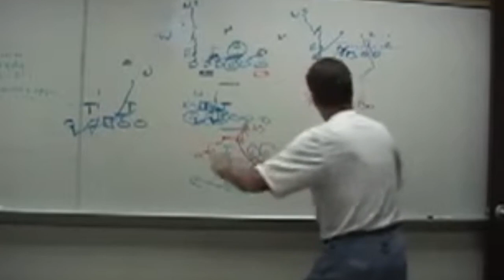The Evolution Of The Shanahan Zone Scheme With Mike Shanahan | PFF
PFF's Steve Palazzolo explains why the 49ers running game is so effective, and breaks down the evolution of the zone running scheme that was popularized by Mike Shanahan and Alex Gibbs.